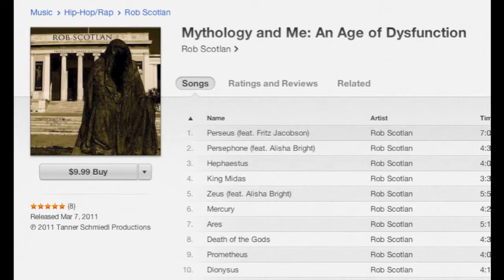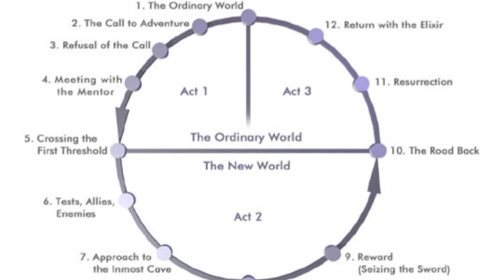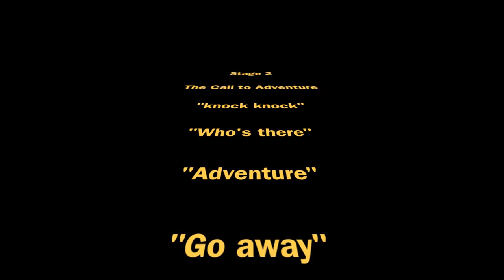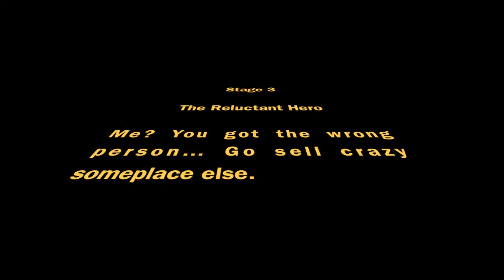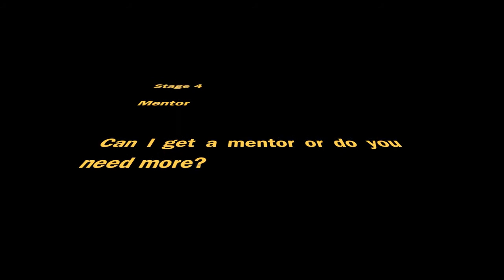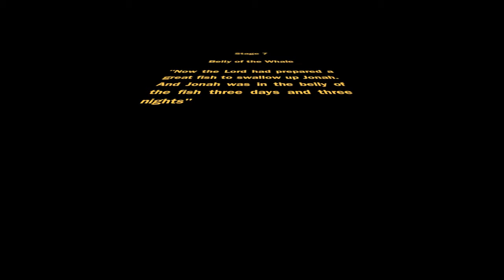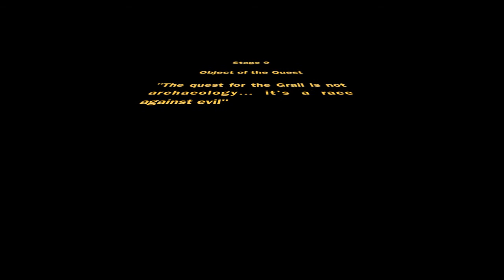12 Stages of the Hero in Star Wars IV: A New Hope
Explore Joseph Campbell's theory about the 12 Stages of the Hero through Luke Skywalker's journey in Star Wars IV: A New Hope

created by Rob Scotlan for his 9th Grade English Class